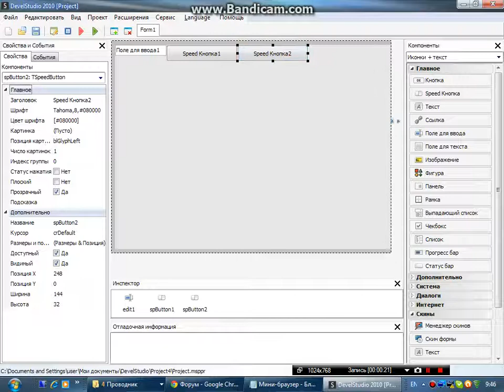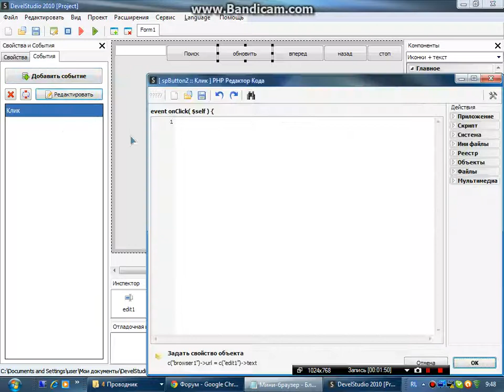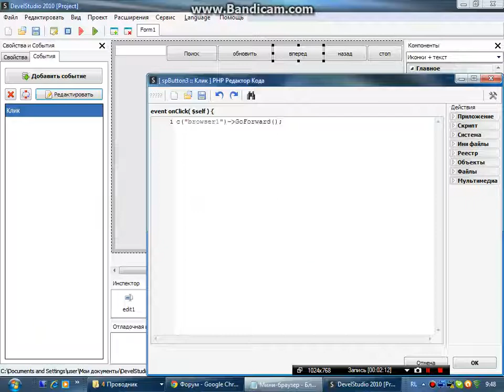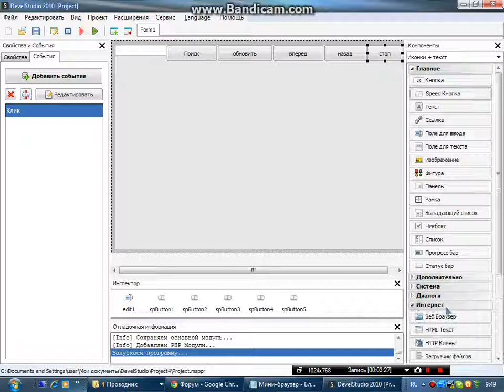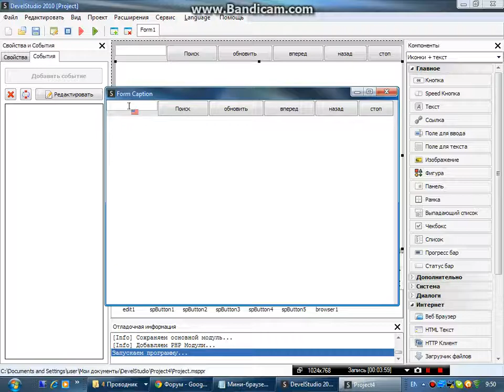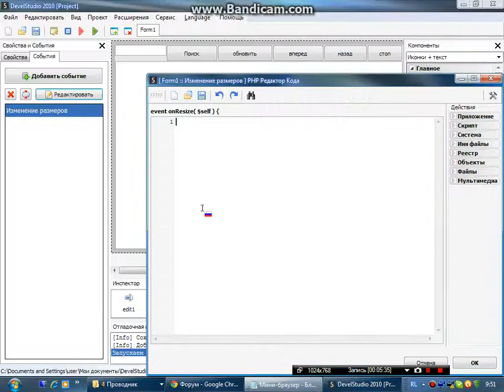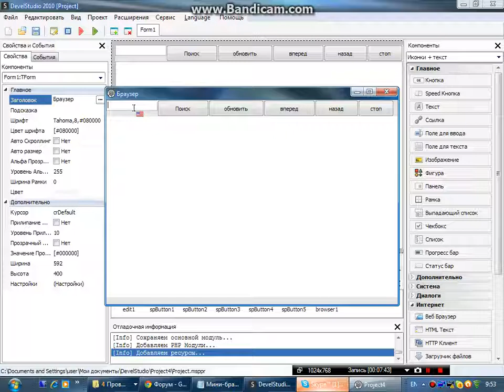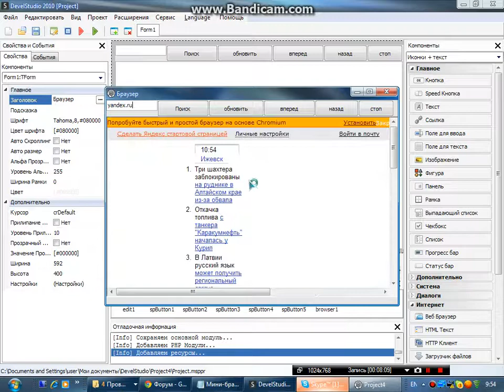создаем браузер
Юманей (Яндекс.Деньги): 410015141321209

делал Chilipsi или  Izhevsk_forever для crossfirecheats.3dn.ru